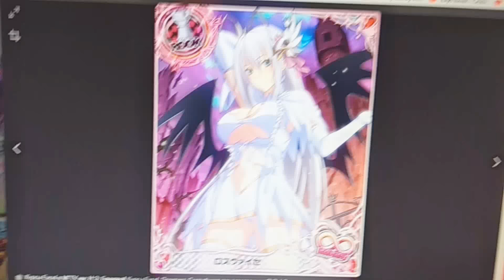16 мая 2018 г.